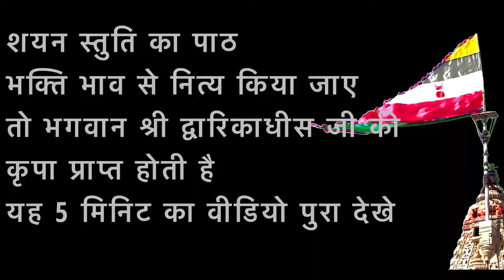Shayan Stuti । Dwarkadhish Template । शयन स्तुति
लाइव दर्शन : शयन स्तुति : श्री द्वारकाधीश मंदिर : द्वारका (गुजरात)
Live Darshan : Shayan Stuti : Shree Dwarkadhish Temple Darshan Today